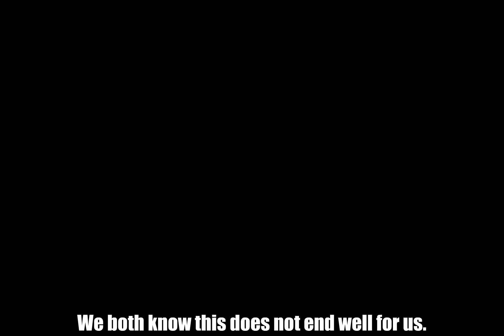Tomorrow...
Full game coming 10/07/17 (tomorrow)